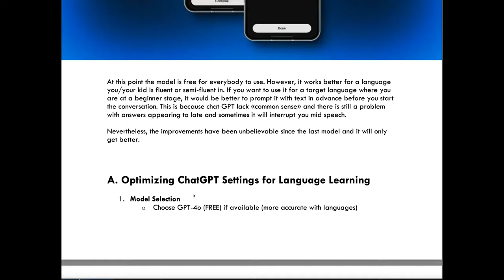AI Taught my Kid Emotions - Works in ANY Language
Let your kid guess AI's emotion, emulate and become better in any language!

Emotion Detective is an innovative game where AI becomes your child's emotion coach, expressing phrases with different feelings for kids to identify or mimic. Using ChatGPT, children learn to recognize and reproduce emotional nuances in speech across any language, making language learning both interactive and emotionally intelligent.

(Look for Youtube - Advanced Voice Model - EP.03 )

🛒Help your child master a new language with our recommended language learning kits!

In any case, it does not raise the purchase price. We do not accept any liability for any loss or damage incurred from you acting or not acting as a result of watching any of our publications. You acknowledge that you use the information we provide at your own risk. Do your research.